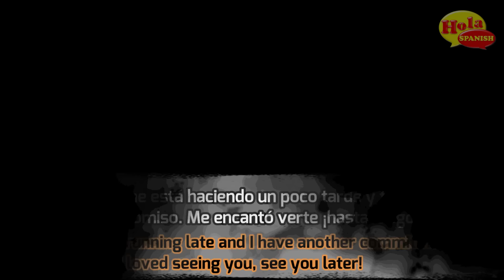Improve your SPANISH with these Advanced Phrases NATIVE speakers use DAILY | Frases AVANZADAS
Stop sounding like a robot with these advanced alternatives for some basic phrases that we use in everyday Spanish conversations.

👉 Join my program: The Spanish Fluency Club 🎯and improve your Spanish with me